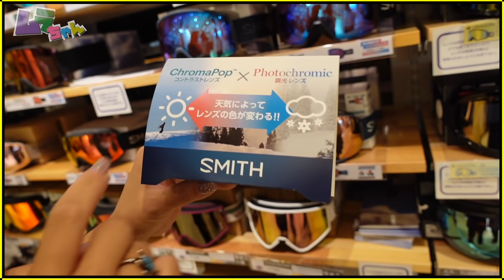超お得に買い物!!!スノボある？ウエアは？？ゴーグルは？【ムラスポ】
イオンモール白山店
〒 924-8777石川県白山市横江町土地区画整理事業施行地区内1街区イオンモール白山 3F

instgram：@murasakisports_hakusan

昨シーズンの放送回
Part1
「20/21シーズン ムラちゃん始動！気になるゲレンデの状況は？コロナ対策は？」

我が家の新米はこちらからお買い求めになれます

私の欲しいものリスト🎁💕
プレゼント大変嬉しいです♪

sub count
27,801